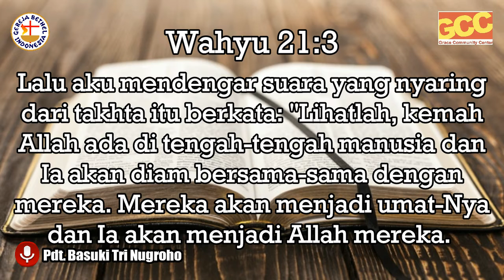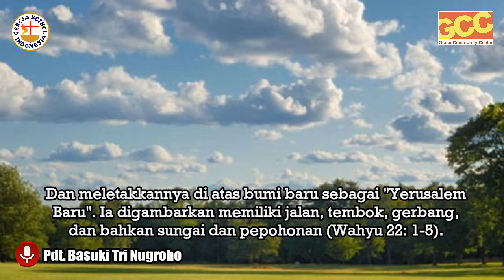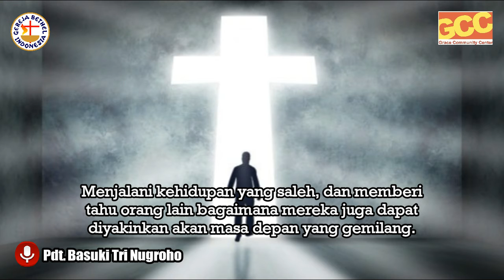YERUSALEM BARU | Times of Refreshment with Pdt. Basuki Tri Nugroho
Di Yerusalem Baru segala sesuatu menjadi baru dan kita akan memiliki keintiman baru dengan Tuhan. Biar hal ini memotivasi kita untuk menjalani kehidupan yang saleh dan memberi tahu orang lain bagaimana mereka juga dapat diyakinkan akan masa depan yang gemilang.

Tuhan Memberkati!